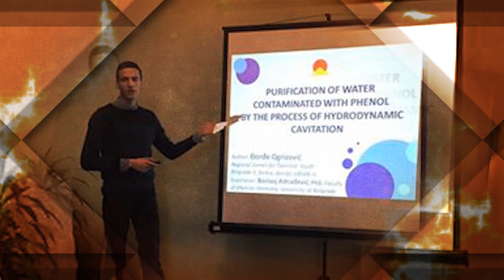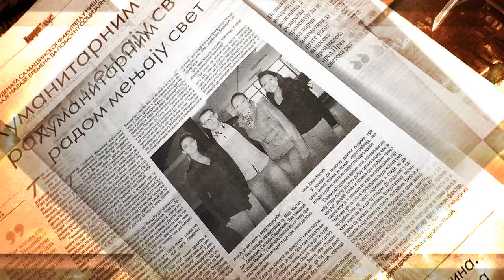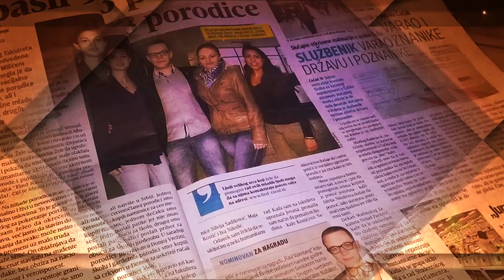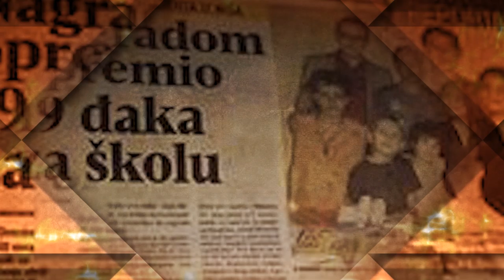Djordje Ogrizović i Jovan Milić, Nagrada"Braća Karić", 2016